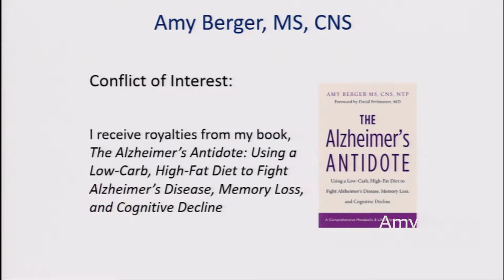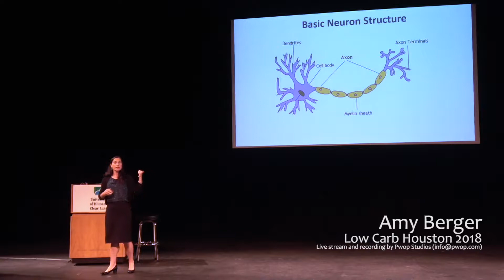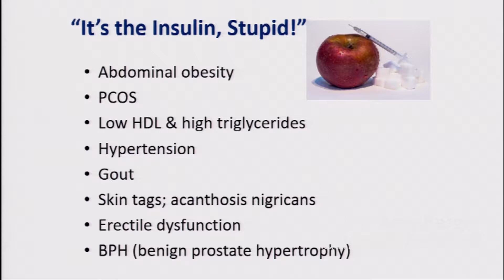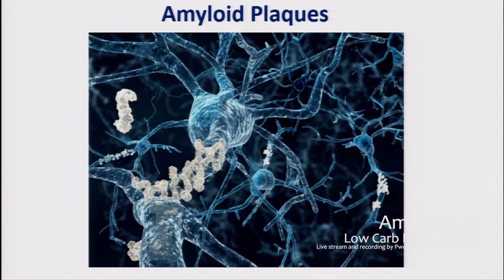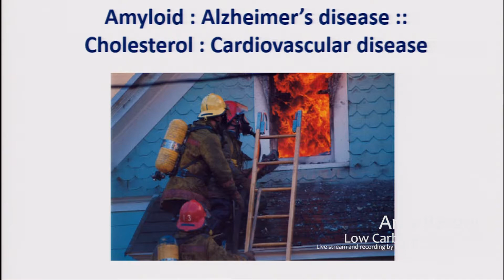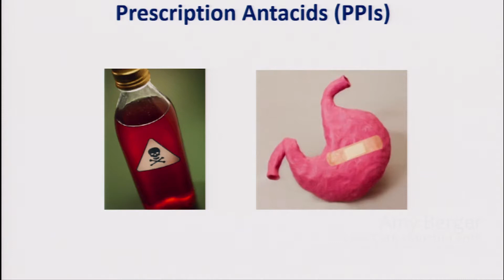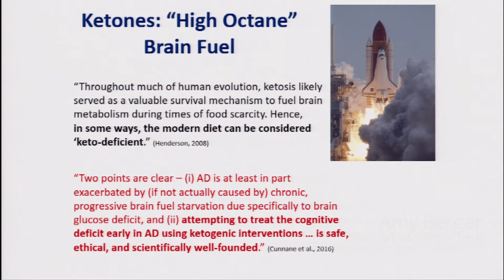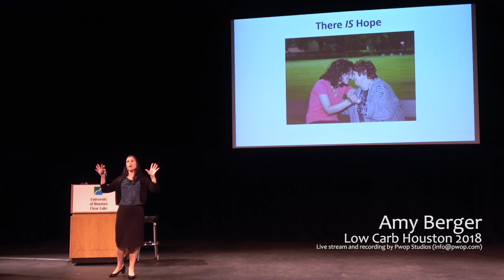UHCL - Low Carb Houston 2018: Amy Berger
Alzheimer’s disease as type 3 diabetes: A metabolic disease with a nutritional strategy to fight it